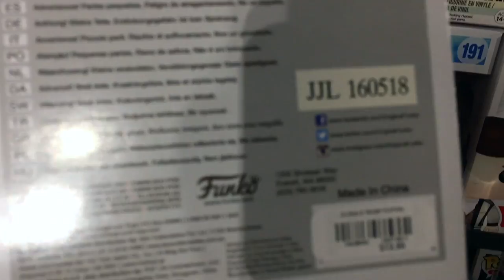Mall Adventures And A Punny Time At Home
Kyle expresses his potentially unhealthy devotion to Steven Stamkos and the Lightning while at the mall and then Jessie reaches into the pun bucket for some laughs.